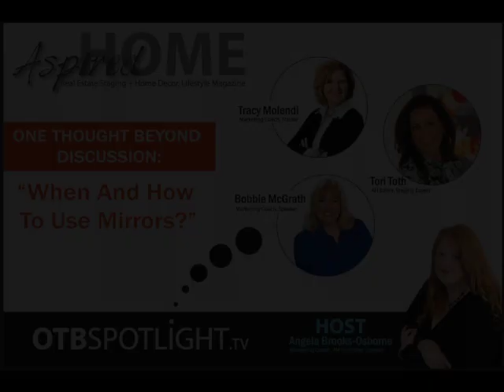Aspired Home Magazine | Discussion on Mirrors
Angela Brooks-Osbourne is the Aspired Home Magazine Publisher, Best Selling Author, Marketing Coach & Speaker. SIGN UP for a FREE subscription of our online staging and decorating magazine

Angela talks with professional stagers about the importance of using mirrors in projects. When and how to use mirrors.

Let's Get Social!